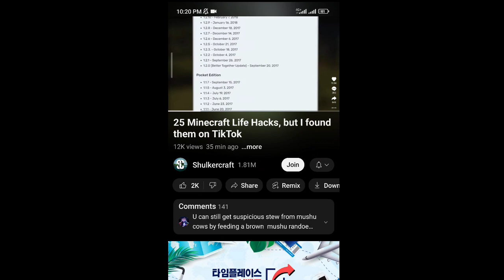When Mihoyo and Youtuber bully you hard because of your unlucky gacha rate